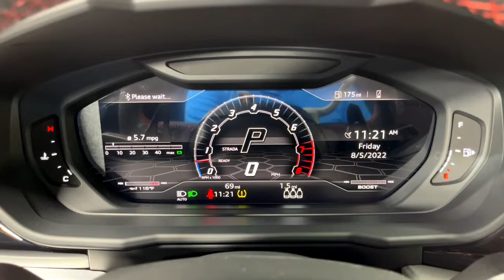2022 Lamborghini Urus L1523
This is a smoke free Carfax certified 2022 Lamborghini Urus SUV, equipped with a 4.0L 650HP V8 bi-turbo engine and a 8-speed automatic transmission with AWD and 4-wheel-steering.  This Urus SUV is finished in a gorgeous Nero Noctis (Black) exterior with Nero Ade (Black) Leather interior along with Alcantara and contrast stitching.

This Urus is in like new condition with ONLY 69 miles and it comes very well appointed including:

+Gloss Black Side Steps
+Paint Protection Film
+B&O Advanced 3D Sound
+Taigete 23" Shiny Black Wheels
+Style Package 1 - High Gloss Black
+Q-Citura Stitching
+Full Electric Comfort Seat with Massage
+Panoramic Roof
+Steering Wheel Perforated Leather
+Red Calipers
+Embroidered Lamborghini Crests in the Headrests
+Black Matt Exhaust Tips
+Contrast Stitching Option
+Floor Mats w/ Leather Piping
+Door Lights
+Off-Road modes
+Rear Seat Heating
+All-Weather Mats
+Cargo Liner
+Optional Stitching on Steering Wheel
+Lamborghini Valve Caps

Stock Number//L1523